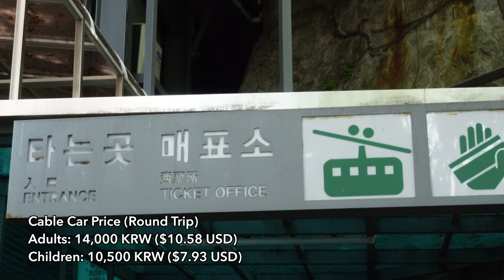Best Time to Visit South Korea 🇰🇷 Where to Go in Fall, Winter, Spring, and Summer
🍁🍁🍁 Fall 🍁🍁🍁

🏙️ Seoul 🏙️

🚠 남산 Namsan: Beautiful Hike in the Middle of Seoul with Tower and Beautiful View

🌲 Outside of Seoul 🌲

🏔️ 설악산 Seoraksan: Korea’s third tallest mountain near Sokcho on the East Coast

🚲 4대강자전거길 Four Rivers Bike Trail: 633km bike trail between Seoul and Busan

🚲 섬진강자전거길 Seomjingang Bike Trail: 149km bike trail between Gangjin and Gwangyang in South Western Korea

🏔️ 황매산 Hwangmaesan: Beautiful mountain in Hapcheon-gun home to the Hwangmaesan Silver Grass Festival

❄️❄️❄️ Winter ❄️❄️❄️

🏙️ Seoul 🏙️

🏮서울빛초롱축제 Seoul Lantern Festival: Lantern festival at Gwanghwamun Square (광화문광장)

⛸️ Outdoor Ice Rinks in Seoul: There are four main outdoor ice rinks in Seoul, and here is a blog post from Korea Travel Post that highlights them all

🌲 Outside of Seoul 🌲

⛷️ 용평리조트 Yongpyong Ski Resort: Biggest ski resort in Korea with the most slope variety and best village

⛷️ 무주리조트 Muju Ski Resort: Huge ski resort that is basically on par with Yongpyong, but a lot older and more “Korean Charm” to it

⛷️ 하아원리조트 High1 Ski Resort: One of Korea’s newest ski resorts that’s a decent size with modern facilities and the best snow

🏔️ 한라산 Hallasan: Active volcano and tallest mountain in Korea located on Jeju Island.

🌷🌷🌷 Spring 🌷🌷🌷

🏙️ Seoul 🏙️

🌸 여의도벚꽃축제 Yeouido Cherry Blossom Festival: Arguably Seoul’s most popular cherry blossom festival right on Yeouido

🏞️ 서울숲 Seoul Forest: Beautiful park in North East Seoul where you can bike around and look at the scenery, and even feed deer sometimes

🏞️ 올림픽공원 Olympic Park: Massive park near Jamsil with the big Olympic Plaza and some nice walking paths that go through the forest

🪷 조계사 Jogyesa: The most important temple in Seoul, and the Chief Temple of the Jogye Order. Close to lots of other tourist attractions too

🏞️ 여의도 한강공원 Yeouido Han River Park: Huge park on Yeouido Island in Western Seoul to have a picnic on.

🏞️ 반포 한강공원 Banpo Han River Park: Another big park in South Central Seoul on the Han River

🏞️ 뚝섬 한강공원 Ttukseom Han River Park: Park in Eastern Seoul on the Han River that’s close to Konkuk University and Seongsu

🌲 Outside of Seoul 🌲

🌸 진해벚꽃축제 Jinhae Cherry Blossom Festival: Korea’s biggest and most famous cherry blossom festival in Jinhae near Busan

🪷 해동용궁사 Haedong Yongungsa Temple: Big Buddhist Temple near Busan right on the ocean with stunning views

🪷 불국사 Bulguksa: Buddhist Temple near Gyeongju (Southern Korea)

🏖️ 광안리해수욕장 Gwangalli Beach (Busan): Beach in Busan with a beautiful view of the Gwangan Bridge with lots of restaurants, hotels, cafes, and nightlife

🏖️ 해운대해수욕장 Haeundae Beach (Busan): The most famous and popular beach in all of Korea

🏖️ 송정해수욕장 Songjeong Beach (Busan): Quieter beach a few km North of Haeundae good for swimming and surfing

☀️☀️☀️ Summer ☀️☀️☀️

🏙️ Seoul 🏙️

🛍️ 롯데월드몰 Lotte World Mall: Big mall in Jamsil connected to Seoul’s tallest building, the Lotte World Tower

🛍️ 코엑스몰 Coex Mall: Mall near Gangnam with aquarium inside

🛍️ 더현대 The Hyundai Department Store: Department store on Yeouido Island with some nice places to relax and the most trendy shopping in Seoul (I think)

🌲 Outside of Seoul 🌲

🏖️ 김녕해수욕장 Gimnyeong Beach (Jeju): Best beach in Jeju for local relaxed vibes

🏖️ 함덕해수욕장 Hamdeok Beach (Jeju): Touristy beach in Jeju with tons of restaurants, hotels, and nightlife

🏖️ 협재해수욕장/금능해수욕장 Hyeopjae/Geumneung Beach (Jeju): Mix of  a touristy and local beach, with the best sunset in all of Jeju

00:00 Intro
00:51 Fall (Best Season)
04:32 Winter (Not Bad)
07:40 Spring (Close Second)
10:27 Summer (Avoid)
12:13 Outro

🛒 Our Video Equipment: